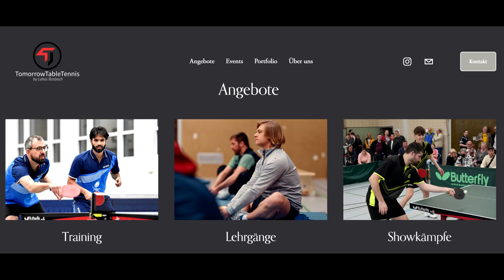Tomorrow Tabletennis Series | Mit 15 fast 2000 Punkte ist Stark T.Köchling(2216) : J.Mahl(1998)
Willkommen bei einem neuen Match auf dem aktivsten Tischtennis Kanal in Deutschland unterhalb der TTBL.

🙋‍♂️    Vollzeit Tischtennis  Youtuber & Influenzer
🤝    Ausrüster [Tibhar]&[TT-Outlet.de]  Partner Verein 1.FC Saarbrücken

Ihr Möchtet  große Projekte & die Arbeit Unterstützen🙏
Hier gehts zur Mitgliederschaft wo euch als Danke exklusive Inhalte erwarten